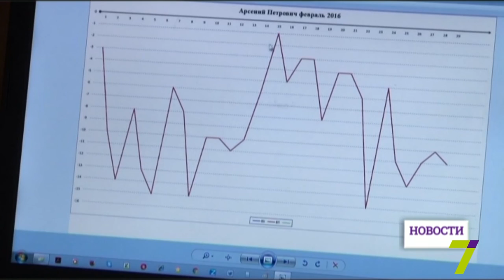Астрологический прогноз: одесситов ждут изменения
Год обезьяны пришёл, и астрологи в политическом плане уже обещают жаркий февраль и март.